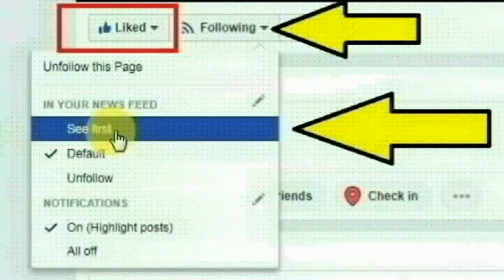BREAKING:குடும்பத் தலைவிகளுக்கு மாதந்தோறும் ரூ.1000 சற்றுமுன் இன்று வெளியான புதிய தகவல்!| MK Stalin